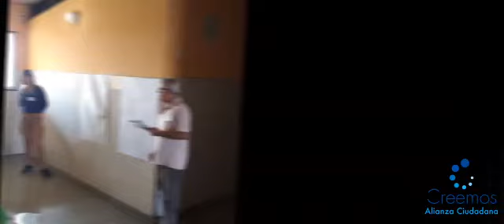Foro Buscando Lideres- Creemos Alianza Ciudadana en Barinas.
Pa llá Vamos... Barivision Tv.